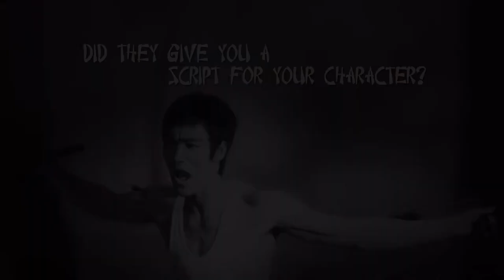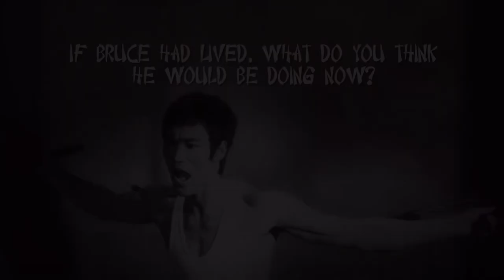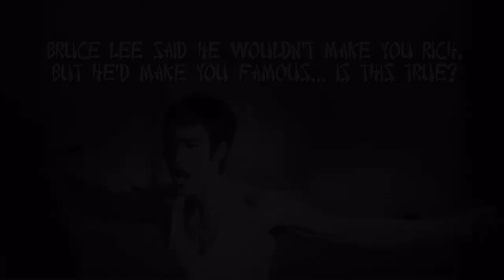Kung Fu Jon Benn remembers the shooting of the way of the dragon